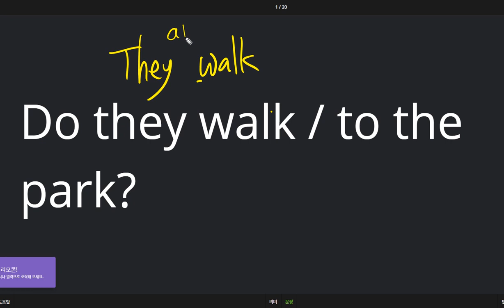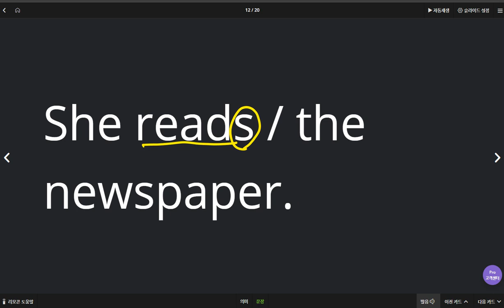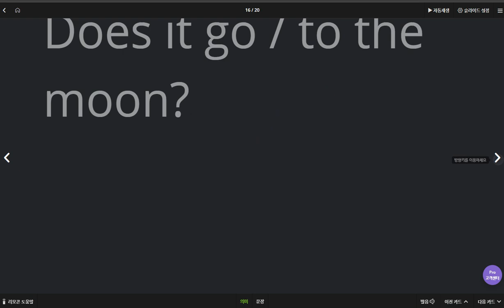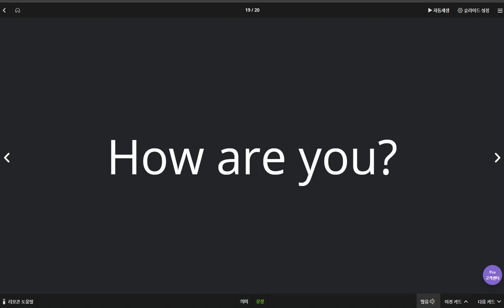문자민 2020 04 02